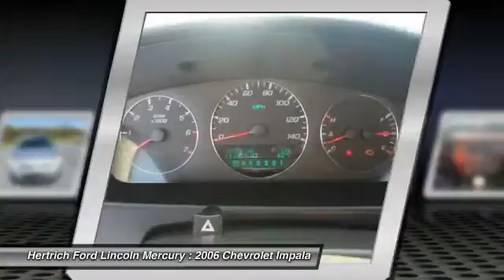2006 Chevrolet Impala Milford DE 130547A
2006 Chevrolet Impala LTZ - $9988

Hertrich Ford Lincoln Mercury
1427 Bay Road

Contact Hertrich Ford Lincoln of Milford today for information on dozens of vehicles like this 2006 Chevrolet Impala LTZ.  The quintessential Chevrolet -- This Impala LTZ speaks volumes about its owner, about uncompromising individuality, a passion for driving and standards far above the ordinary. The Impala LTZ will provide you with everything you have always wanted in a car -- Quality, Reliability, and Character.  Beautiful color combination with Silverstone Metallic exterior over Gray interior making this the one to own! At Hertrich Ford Lincoln of Milford, we strive to provide you with the quality an excellence in a vehicle that you truly deserve and with the Silverstone Metallic on Gray color combination, this Impala LTZ surpasses expectations.  EASY TO OWN PRICE ON  THIS LTZ  -  AUTO TRANS  - LEATHER AND MOONROOF